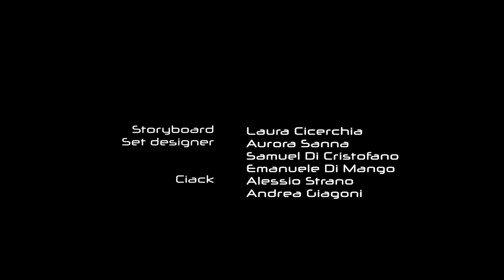GAIA - Short Film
GΛIΛ [Short film]

【Ｌｏｖｅ　ｉｓ　ａ　ｐｅｒｆｅｃｔ
ｍａｃｈｉｎｅ】

USCITA 14 OTTOBRE 2020

Con Gaia Faraoni e Samuel Di Cristofano
Regia di Aurora Sanna e Samuel Di Cristofano

Operatori di ripresa Laura Cicerchia e Francesco Ulleri
Editing Aurora Sanna
Musica di Lorenzo Placidi
Make up Silvia Finori